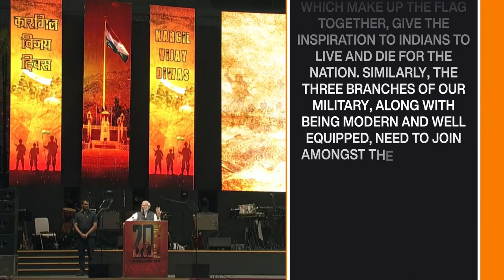Indian Diplomacy: Military Reforms and International Relations | DD India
Analysis of India's efforts to enhance jointness and integration of its armed forces in comparison to other countries, and the impact of military restructuring on national security and foreign relations. Anchored by Dr.Sreeram Chaulia, and featuring expert commentary by Lieutenant General Vinod Bhatia, former DGMO of the Indian Army, plus insights of Dr. M.S.Prathibha, Associate Fellow of MP-IDSA